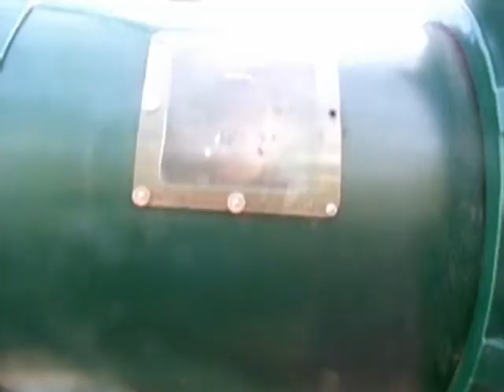little one park run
monona  madisonDream parK phalum road..a day ath the bark while big brother was with mom